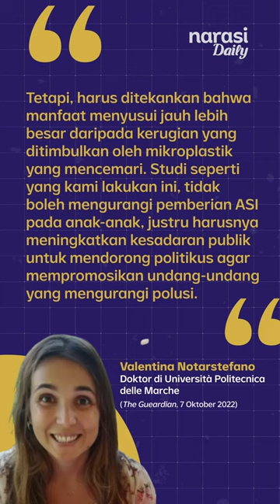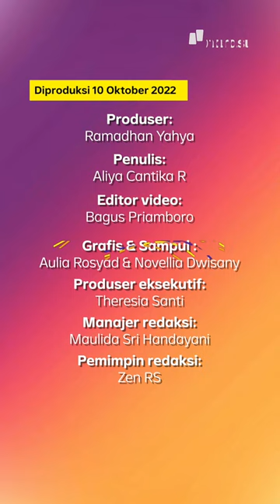Mikroplastik Pertama Kali Ditemukan dalam ASI Manusia, Lalu Harus Gimana? | Narasi Daily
Mikroplastik, partikel plastik kecil yang mencemari lingkungan, kini terdeteksi dalam ASI manusia. Penemuan ini bikin peneliti prihatin dengan dampaknya terhadap bayi. Biar begitu, manfaat ASI dinilai lebih besar ketimbang ketimbang kerugian yang ditimbulkan mikroplastik.

| Narasi Daily

(Narasi)